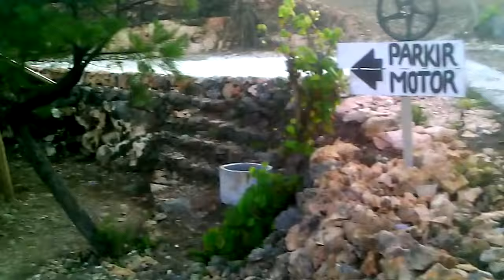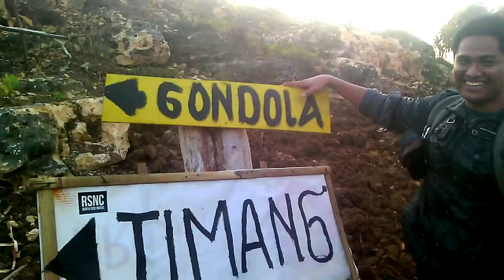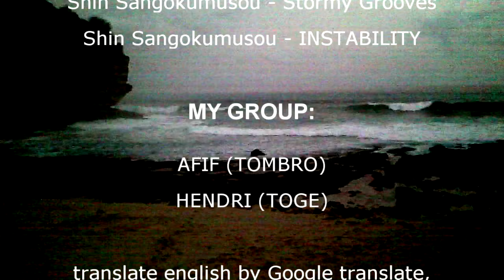21. Pantai Timang Pulau Lobster Yogyakarta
Akses menuju pantai timang sangat sulit, dan lokasinya terpencil. Keunikan pantai terdapat sebuah pulau yang menjadi habitat lobster laut diseberang pantai (20 September 2015)